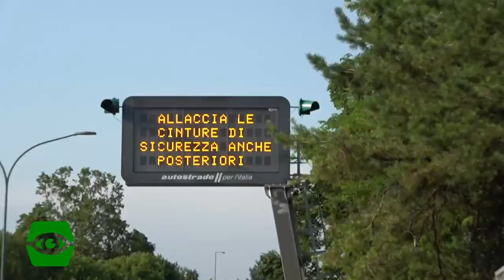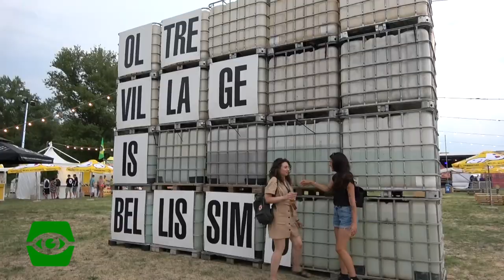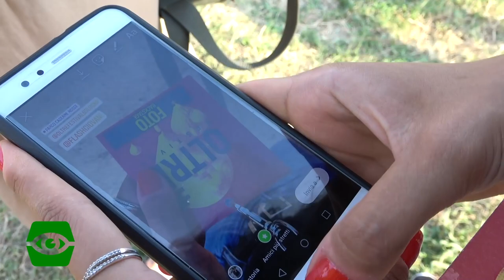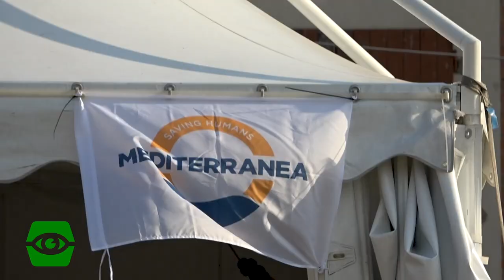Il nostro Oltrefestival: artisti emergenti e sogni di gloria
La Redazione ha deciso di scatenare il panico ad Oltrefestival.
Ci è riuscito.